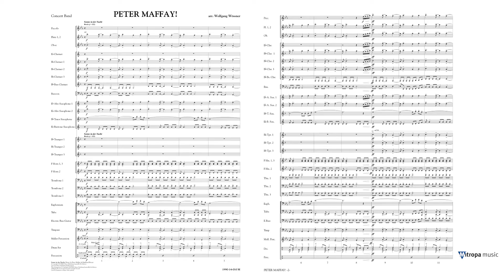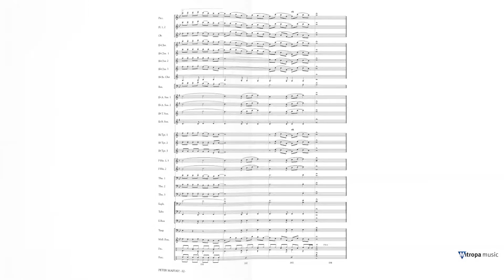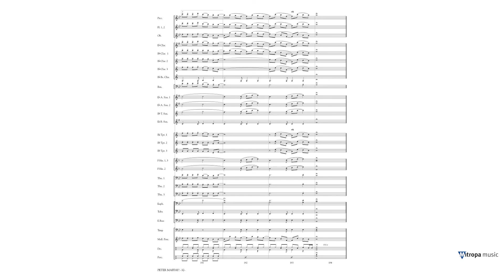Peter Maffay! - Wolfgang Wössner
Mitropa Ovation Series Grade 3
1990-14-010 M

37 studio albums, 18 live albums, countless national and international awards for his music and various social engagements, a repertoire from rock to pop to musicals and everything in between—the list of superlatives for Peter Maffay is seemingly endless. Wolfgang Wössner’s medley Peter Maffey! shines a light on this great artist with the massive hits Sonne in der Nacht, So bist du, Und es war Sommer, Du, Eiszeit, and naturally Über sieben Brücken musst du geh’n.